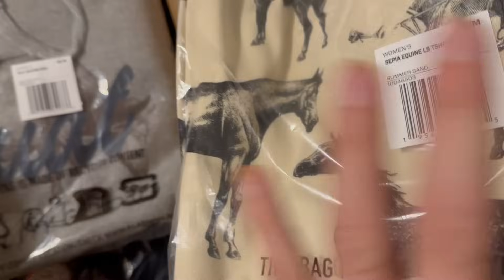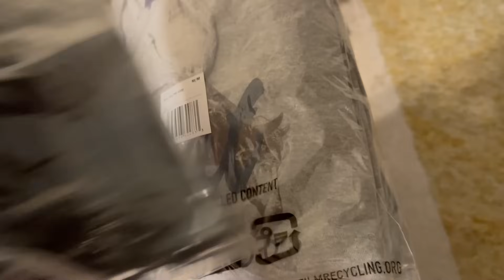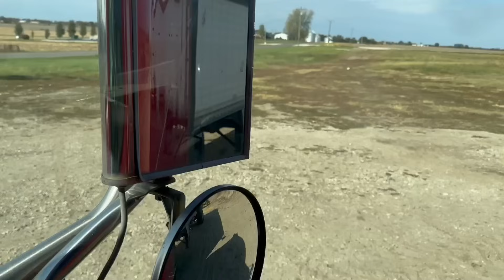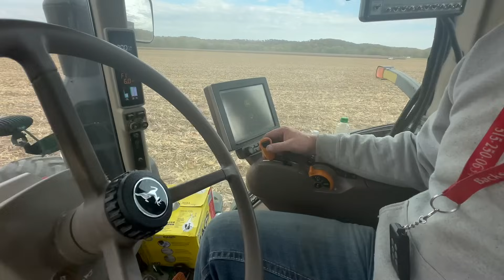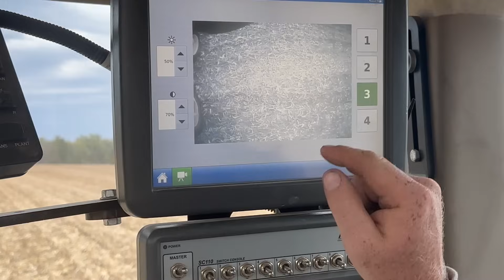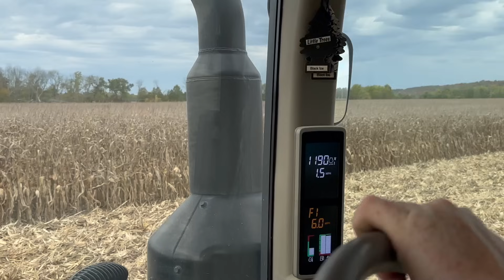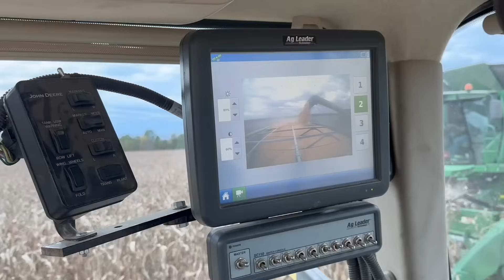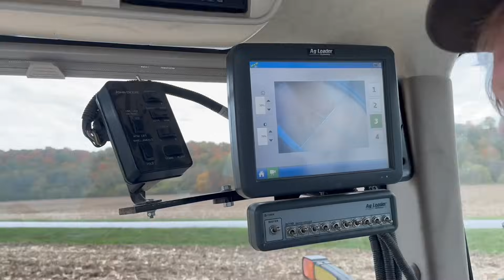Does this make us COOL Kids Now?!?! | Corn Harvest 2023 { A Farm Vlog }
Does this make us part of the cool corn kids group now? Jason spent several days helping with corn harvest at Spencer Creek Farms -- from rolling corn stalks to Jason Hauling, dumping and running the grain cart - Corn Harvest wasn't a huge success due to the drought ..

we are still trying to decide what to do with our own FBN Corn at the house .. it might be Christmas before we get her shelled ..